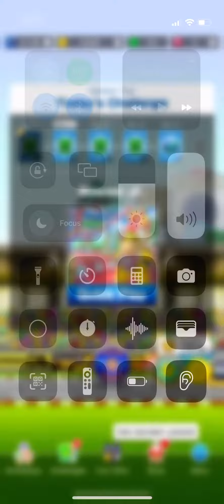Mario Kart Tour- GCN Baby Park R (QuickPlay)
I’m playing as Bowser Jr.

Place: 1st